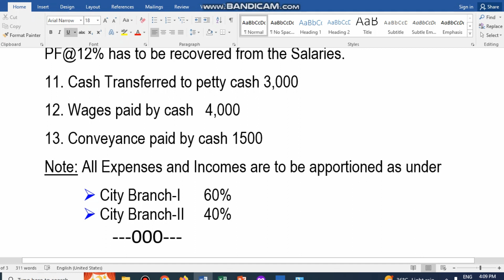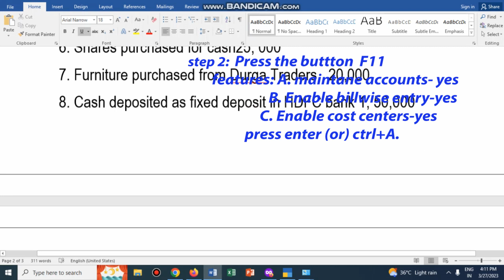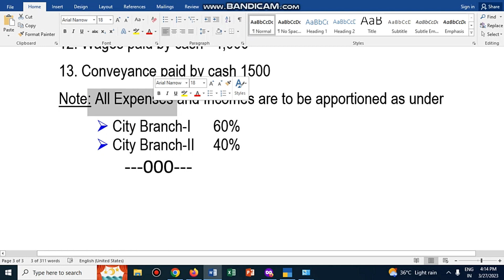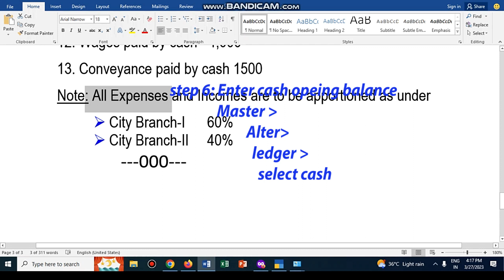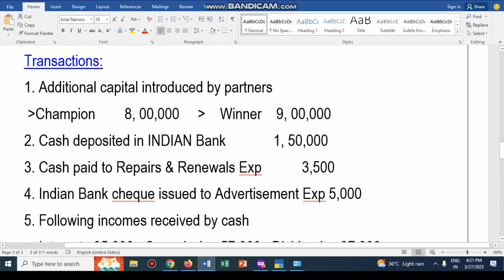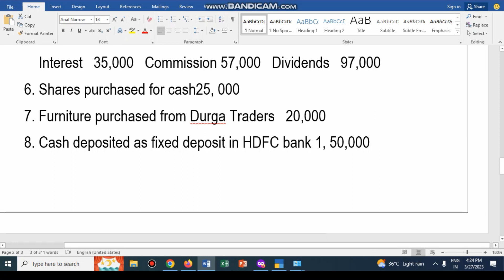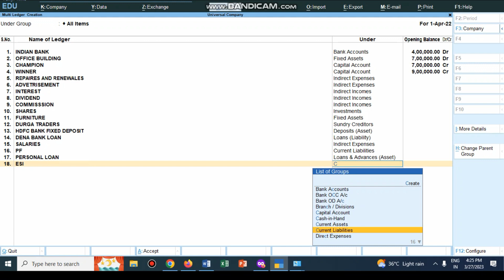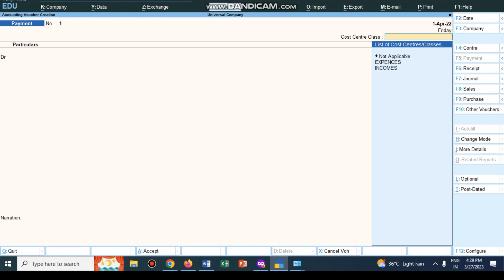Vouchering Basic Accounting Entries | Receipt , Journal Vouchers In Tally Problem 2 PART 3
How To Create New Company In TALLY PRIME In TELUGU :